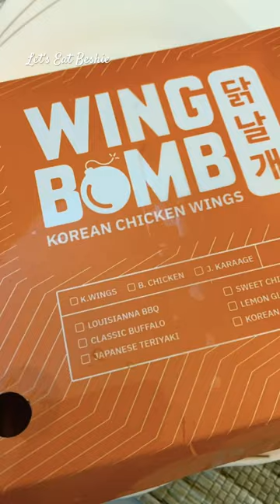Korean chicken wing bomb boom! 😆